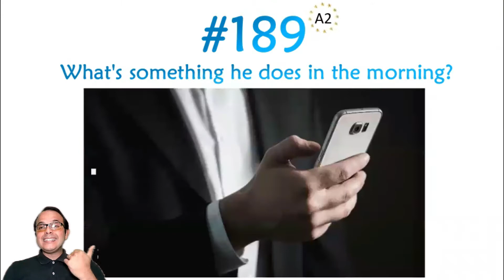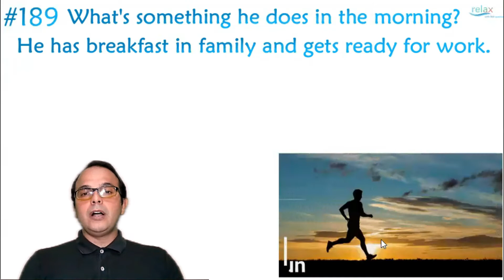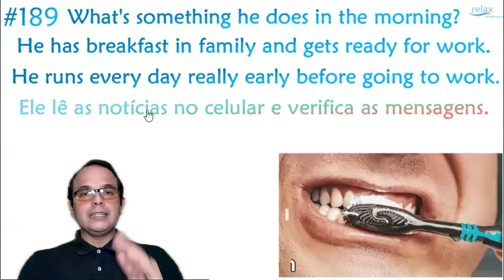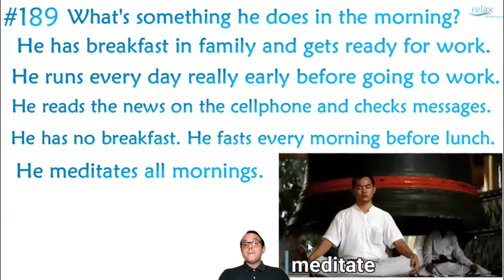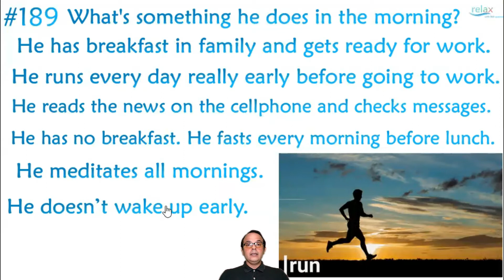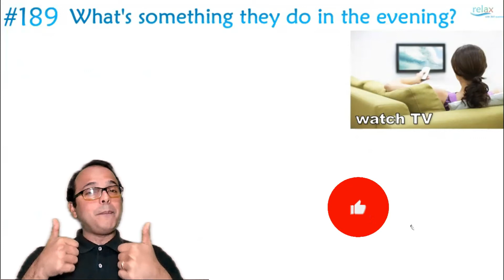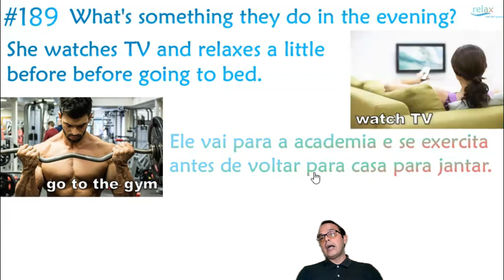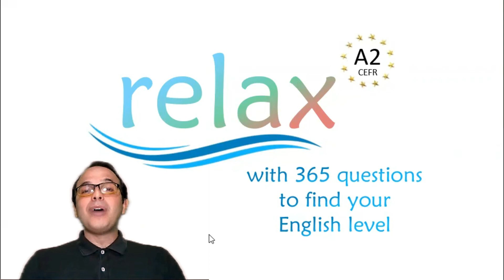#365 dias de inglês GRÁTIS #189 What's something he does in the morning?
Após o vídeo de hj, pratique com um leve exercício para testar seus conhecimentos na pergunta   #189 What's sometimes he does in the morning?

Com respostas automáticas e e-mail responsivo para vc organizar seus estudos!